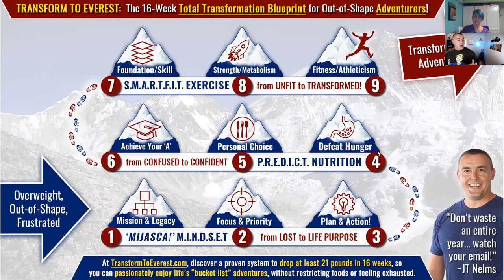Fire Catchers Chat w/ JT Nelms - Physical Health is Important to God's Call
This isn't your typical Fire Catchers Chat. JT Nelms, fitness coach and ministry adventurer, shares insight into why maintaining physical health is important to fulfilling God's call on your life.

Want to know what's holding you back from your physical health goals? Click here to take the quiz, and learn more about the 'Transform to Everest' Challenge:

There are times when words aren't enough to express your deepest praise. Our colorful, multi-layer worship flags help you to elevate your praise and worship to the next level.

You shouldn't let anything hold you back so we equip and train you to use worship flags so you feel comfortable & confident,  while you are displaying your innermost worship for the One Who is Worthy.

You are passionate for the Lord. We help you to ignite a spark and become a Fire Catcher who is on fire to build His Kingdom.

Do colors have meanings? Yes!

Shop for praise and worship flags, and accessories, https: //

Don't forget to click the little bell on the top right to get notified right away when we post new videos.

Become a Fire Catcher in the hottest community of Facebook for even more,